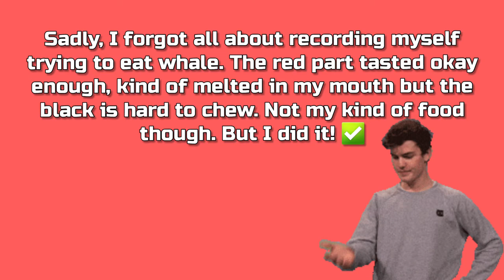Kaffemik in Greenland (reupload due to spelling error)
We were invited to a "kaffemik" which is like a birthday party in Greenland. Here we experienced some different food and that was exciting!